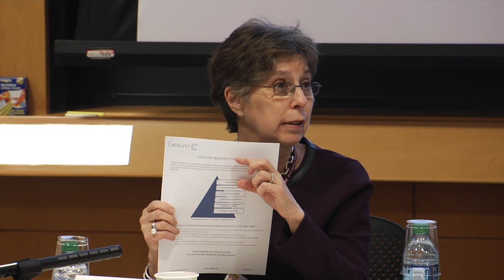Advancing Women: Challenges and Solutions - moderated by Sandra Sucher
Cathy Benko (MBA 1989), Vice Chairman, Deloitte LLP

Ilene H. Lang (MBA 1973), President and CEO, Catalyst

Laura Liswood (MBA 1976), Secretary General, Council of Women World Leaders

Pamela Thomas-Graham (MBA 1988), Chief Talent, Branding & Communications Officer, Crédit Suisse AG

Our panelists bring deeply informed viewpoints on the goal we all share of advancing women's leadership in business and government. Their work ranges from 'boots on the ground' actions for advancing women's leadership in particular organizations, to capacity building of future women leaders, to building powerful women's networks, to state-of-the-art research on the challenges women face and the solutions organizations have found most useful. Together we will learn about advancing women's leadership and the actions that ensure organizations have the benefit of women's aspirations, talents, and abilities.